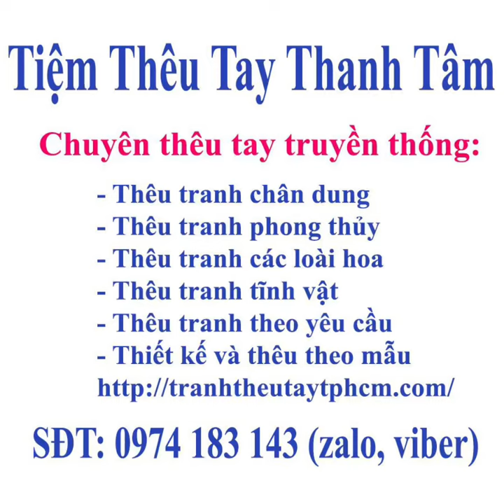Tranh thêu chim công - tranh chim công - chim công hoa mẫu đơn - hoa mẫu đơn